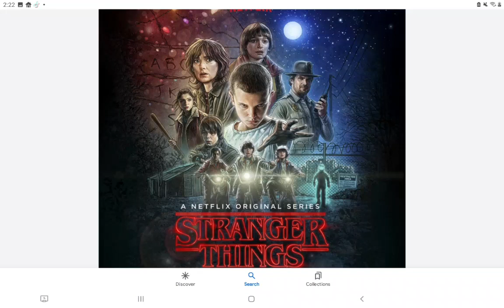Stranger things season 5 ???(Spoilers)